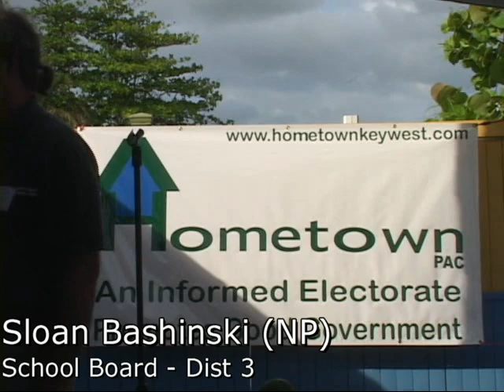Sloan Bashinski, Candidate for Monroe County School Board - Dist 3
Hometown Key West PAC, Candidates Forum April 16, 2012